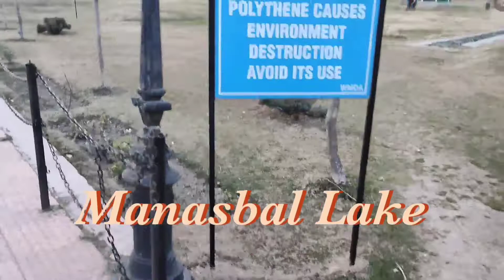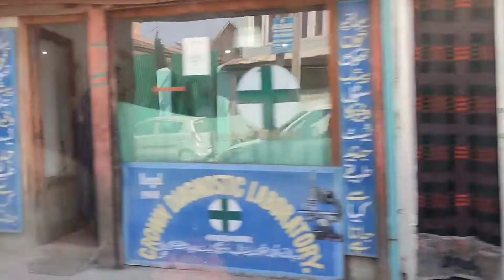Manasbal Lake || beauty of kashmir || trip to kashmir part-ll